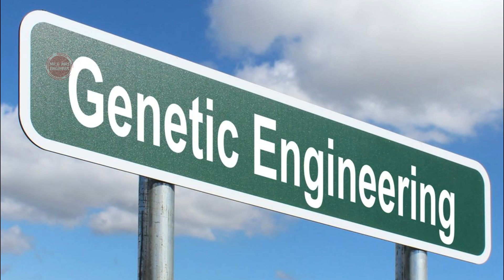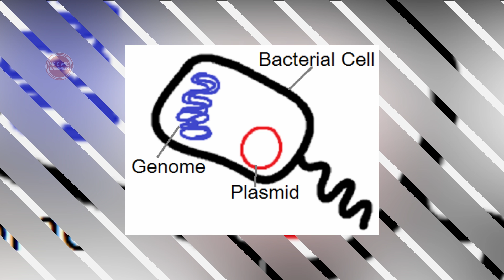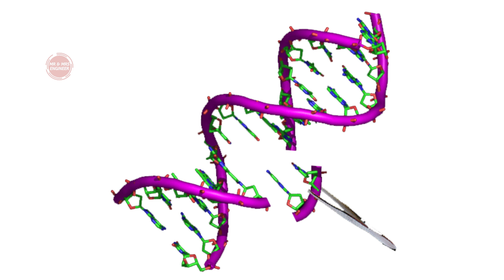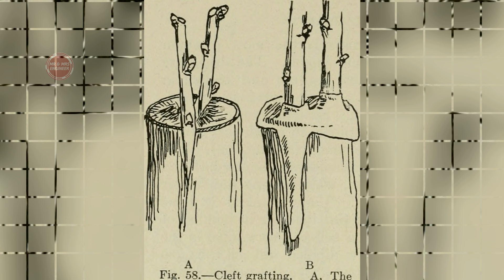இறகு இல்லாமல் வளரும் கோழி மரபணு மாற்றத்தால் விஷம் ஆகும் உணவுகள் Genetic Engineering Deficiency Signs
Genetic engineering, also called genetic modification or genetic manipulation, is the direct manipulation of an organism's genes using biotechnology. It is a set of technologies used to change the genetic makeup of cells, including the transfer of genes within and across species boundaries to produce improved or novel organisms. New DNA is obtained by either isolating and copying the genetic material of interest using recombinant DNA methods or by artificially synthesising the DNA. A construct is usually created and used to insert this DNA into the host organism

CRISPR is a family of DNA sequences found in the genomes of prokaryotic organisms such as bacteria and archaea. These sequences are derived from DNA fragments of bacteriophages that had previously infected the prokaryote. They are used to detect and destroy DNA from similar bacteriophages during subsequent infections.